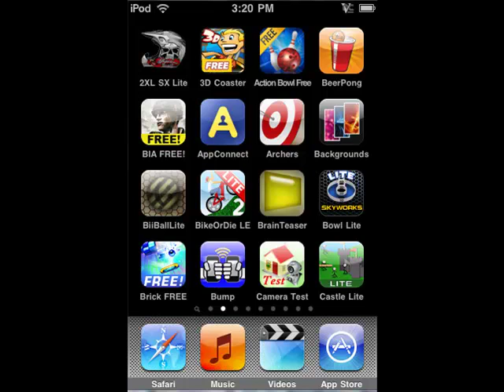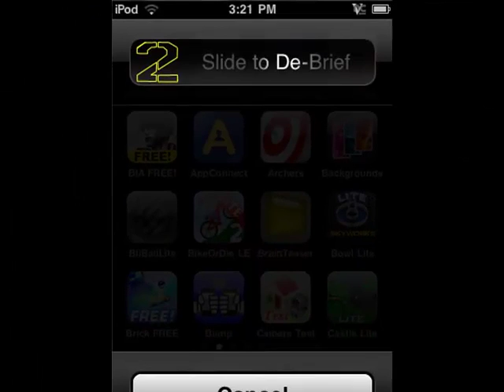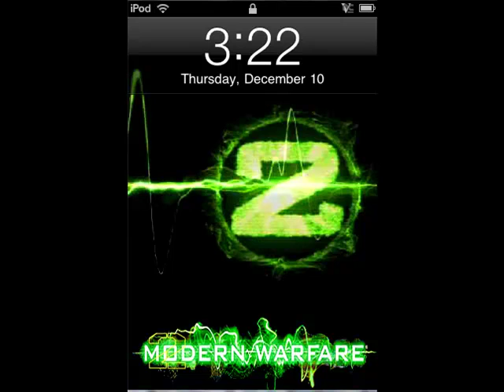Call of duty Modern Warfare 2 Ipod lockscreen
Its by me so dont worry no viruses!

Hey Everyone this is a lockscreen that i made and SSH'd in and just got it done and working so i thought id show the world!
If you want me to make you a custom locksreen it will cost you 1 subscription ( !!! ) (lol) to this account "timstuco" and "sonic70o" Timstuco is my main one, but i am an active member on Sonic70o 's channel. Please message me and tell me what exactly you want!